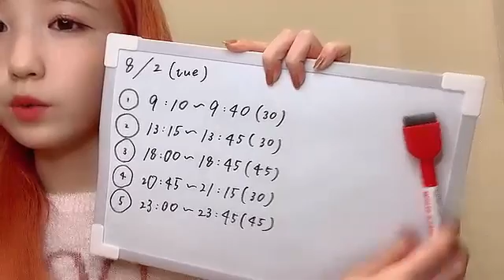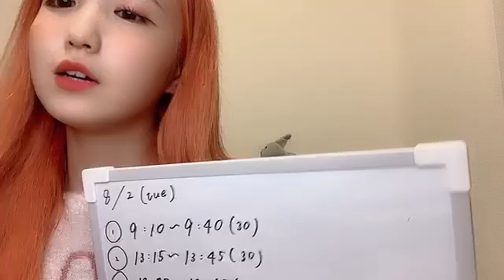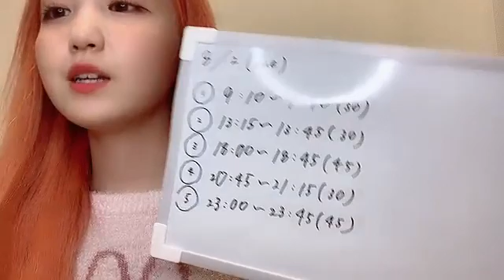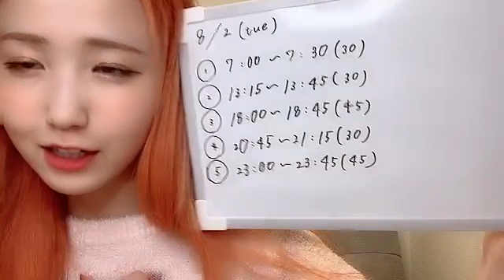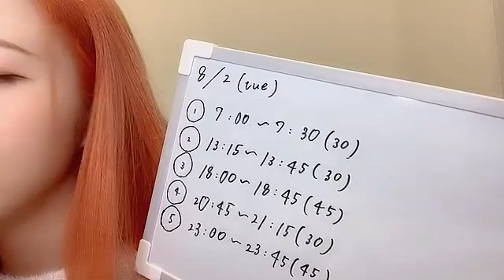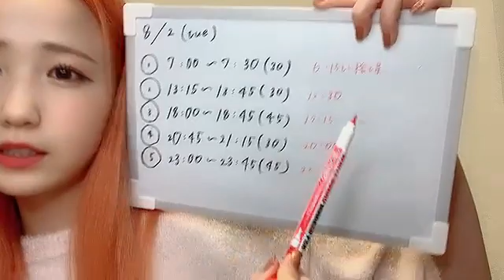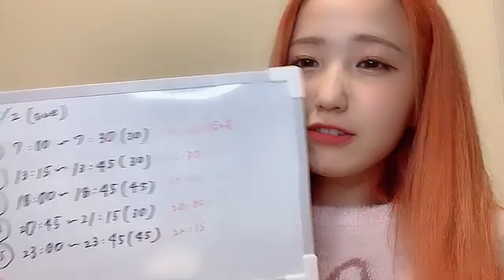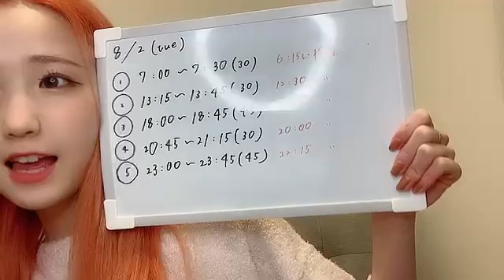48 Hitomi Honda 2022年08月01日22時31分42秒 本田 仁美（AKB48 チーム８）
◆横山結衣1st写真集『未熟な光』
◆Amazonプライムビデオ